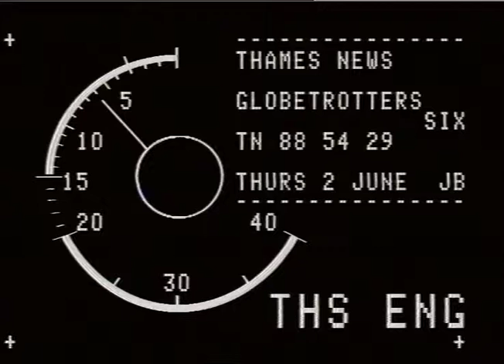SPORT : BASKETBALL, American : Harlem Globetrotters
THAMES NEWS 2.6.88 HARLEM GLOBETROTTERS, AMERICAN BASKET-_x000D_
BALL TEAM PLAYING AT WEMBLEY - 2 W